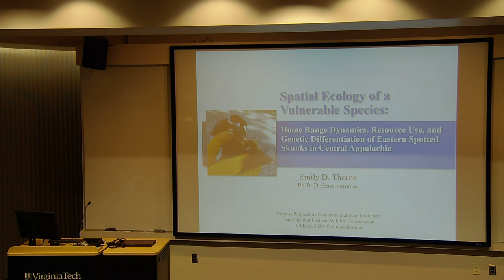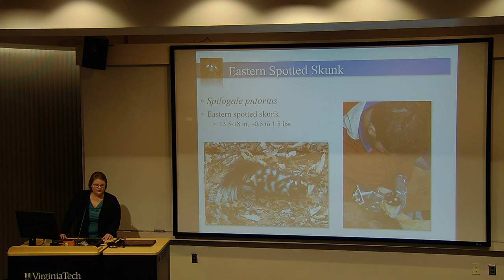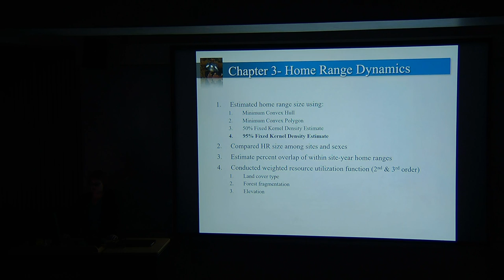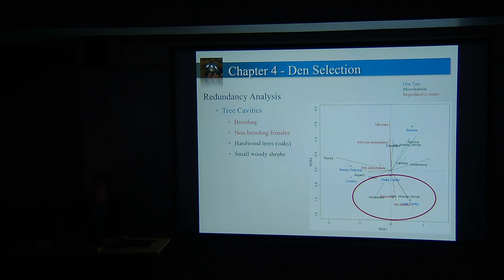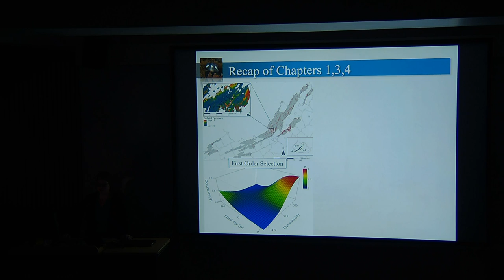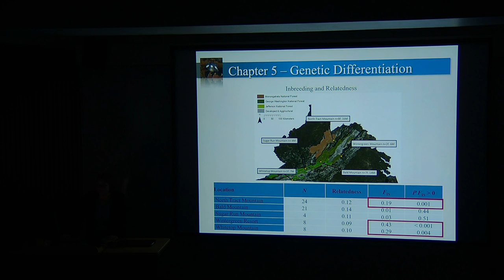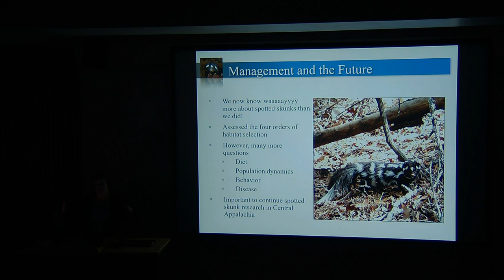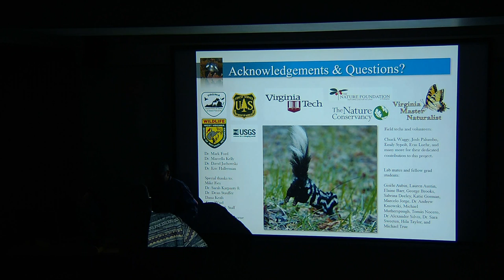FralinLifeScience Live Stream